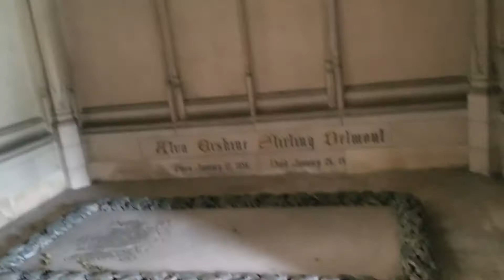Rare Interior View of Oliver & Alva Vanderbilt Belmont Mausoleum | The Original Tombstone Tourist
Check out The Original Tombstone Tourist for the complete biography and more exciting content!

Alva Vanderbilt Belmont was a prominent multi-millionaire American socialite and a major figure in the American women's suffrage movement. She was noted for her energy, intelligence, strong opinions, and willingness to challenge convention. In 1909, she founded the Political Equality League to get votes for suffrage-supporting New York State politicians, wrote articles for newspapers, and joined the National American Woman Suffrage Association (NAWSA). She was married twice, first to William Kissam Vanderbilt, with whom she had three children, and secondly to Oliver Hazard Perry Belmont; both men were millionaires and members of socially prominent families in New York City. Alva was known for her many building projects, including: the Petit Chateau in New York; the Marble House in Newport, Rhode Island; the Belmont House in New York; Brookholt in Long Island; and Beacon Towers in Sands Point, New York.

Oliver Belmont was an American socialite and United States Representative from New York. Belmont was a member of the banking firm of August Belmont and Co., New York City. He became publisher of the Verdict, a weekly paper. Oliver was husband to the prominent multi-millionaire American socialite and a major figure in the American women's suffrage movement, Alva Vanderbilt Belmont.

The final resting place can be found at Whitewood Plot, Section 134 at Woodlawn Cemetery in the Bronx, New York. From the Jerome Avenue entrance turn right on West Border Avenue until you reach the first intersection. Look to your left and you will see the large, chapel-like structure which is actually the mausoleum of Alva and her husband Oliver.